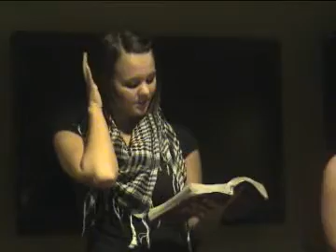Baptism of Courtney Irwin